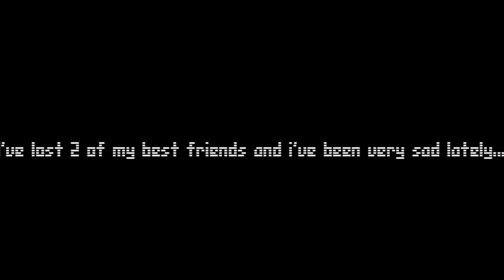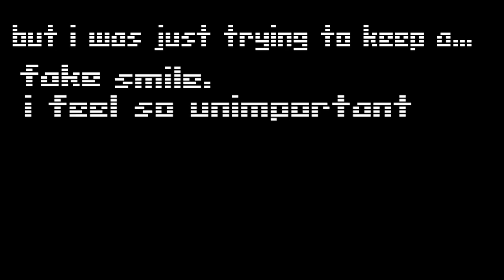something i need to tell y’all…